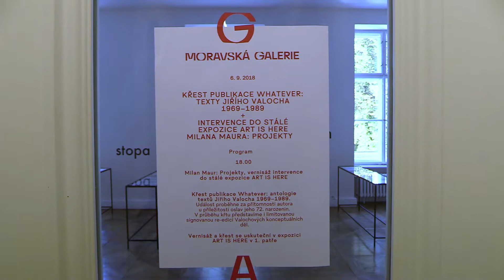Křest publikace Whatever Jiřího Valocha a výstava Milana Maura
Milan Maur: Projekty
V Plzni žijící autor vychází z konceptuálního myšlení 70. let a jeho práce patří do okruhu autorů reflektovaných Jiřím Valochem. V rámci intervence do stálé expozice ART IS HERE se představí jeho projekty vyhotovené na standardním formátu papíru A4. S odkazem k vědeckým postupům exaktního pozorování reality reflektuje přírodní děje, jejichž procesy pečlivě zaznamenává. Ve svých kresbách tak vychází například z pozorování tání ledu, opadávání listí koruny stromů nebo záznamů trajektorie letu motýlů.

Křest publikace Jiřího Valocha
Jméno brněnského kurátora, umělce a sběratele, je od otevření expozice ART IS HERE: Nové umění založené na jeho sbírce, neochvějně spojeno s Moravskou galerií. Dalším krokem k popularizaci široké škály činností této osobnosti je vydání knihy Whatever: Texty Jiřího Valocha 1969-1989. Kniha vůbec poprvé představuje v takto souhrnné podobě nejen texty k výstavám, jež Jiří Valoch v daném období připravil, ale také teoretické studie, které doposud nebyly publikovány. Součástí publikace jsou i studie kurátorů Moravské galerie osvětlující základní okruhy Valochovy mnohovrstevnaté teoretické činnosti.